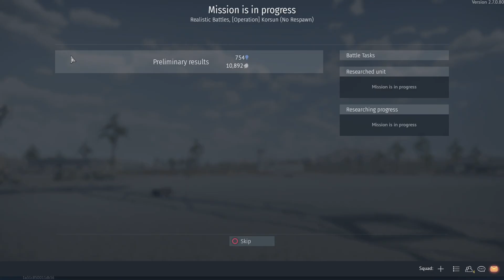War Thunder - a decent F-100 game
Mine is bone stock